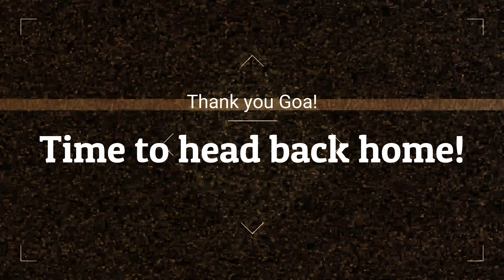The Coastal Ride | Freebird Diaries ft. Fake Tattoos | ARAMBOL!!!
Ride along with us on the final leg as we move from Udupi to Goa and finally back home to Bengaluru, a journey of nearly 850Kms. With the mission of our ride being completed it was time to ride into our last destination of the tour - GOA!!
It was time for us to hang up our keys and gear for the next 3 days and do nothing but kick back and relax. From sunny beaches to exotic restaurants to getting tattoos we did nothing but have fun for the next 3 days before riding back to Bengaluru. Watch the video as we explain our complete experience of the 3,500km ride.
A Special shoutout to Faketattoos music for composing the track used for this video 'Arambol' which was released exactly on this day, 2019. This track was absolutely perfect to match and describe the exact vibe we were having in Goa.
With this our very first tour comes to an end. Thank you